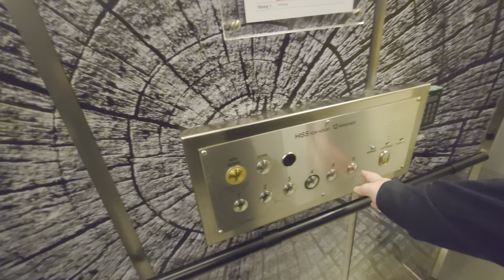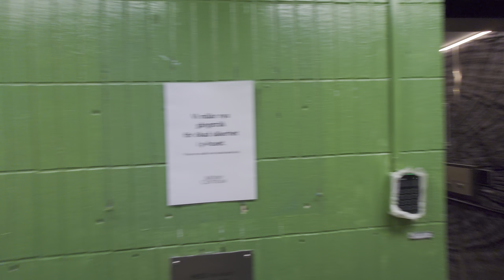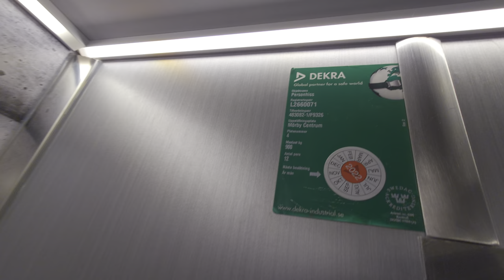Schlieren (MB: City Hiss) Traction Elevators @ Mörby Centrum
ELEVATOR INFORMATION!

Manufacturer/Tillverkare: Schlieren Hiss AB
Model/Modell: Aconic?
Installation year/Byggår: 1977
Current modernizer/Senaste modernisering av: City Hiss AB
Latest modernization year/Senast moderniserat år: ~2005
Current model/Nuvarande modell: Hisstema (Older controller)
Serial Number/Tillverkningsnummer: 483083 & 483082-1 (Schlieren) / F9326 & F9327 (Hisstema)
Capacity/Maxvikt: 900Kg - 12 Persons
Floors/Antal våningar: 6 = 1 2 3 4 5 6

Location/Adress: Mörby Centrum - 182 31 Danderyd SWEDEN!
Camera/Kamera: Sony XPERIA 1 IV